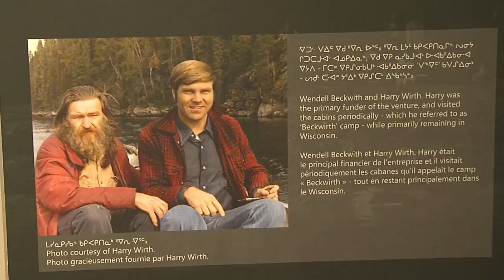Thunder Bay Museum announced the opening of a new exhibit, called "The Legend of Wendell Beckwith"